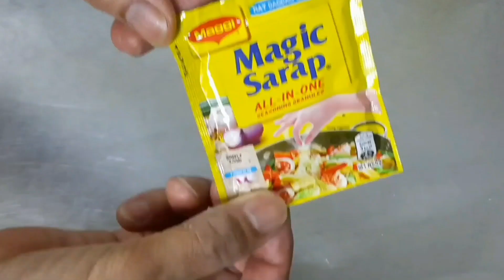FISH STEAK.. INGREDIENTS & PROCEDURES.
Try this at home... siguradong mapapawoow kayo sa SARAAP...